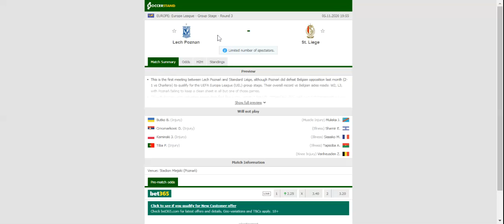LECH POZNAN VS ST LIEGE PREDICTION & BETTING TIPS - 05/11/2020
2021 college football predictions,
2019 college football predictions,
2020 ncaa football predictions,
nc state football predictions 2020,
2020 nebraska football predictions,
2020 uga football predictions,
10 football predictions 2020,
football songs,
football vines,
football skills,
football daily,
football games,
football khela,
football live,
football pump up,
football anime,
football analysis,
football asmr,
football agility drills,
football american,
football academy,
football anthem,
football boots,
football big hits,
football bloopers,
r/b football,
f c b football,
mattyb football,
s.a.b football,
football chants,